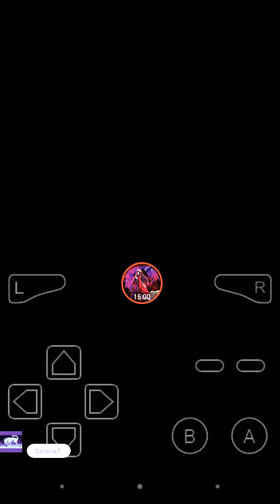Let's Play Pokemon Rubin [Part 27]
Eine ziemlich chaotische Folge die super sehenswert ist!

Auf nach Route 117!